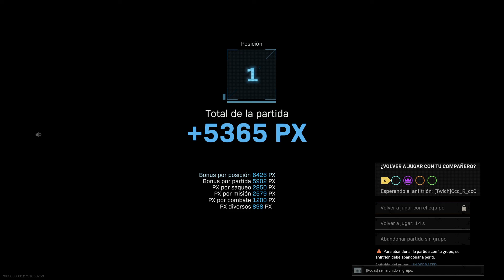CALDERA -- WIN -- CALDERA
CALL OF DUTY - CUARTETOS
Ccc_R_ccC